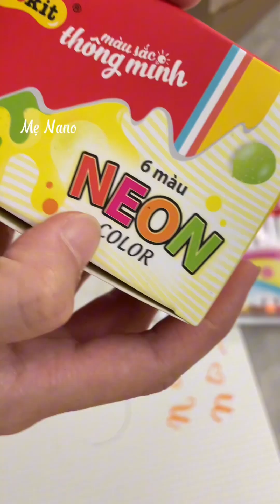Buổi đập hộp đầy bất ổn ????@VietcungMeNano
Cùng đập hộp với mình nha, đập hộp không mệt mà trúng nhiều thứ mình mệt quá 😂

Đồ mình hay dùng